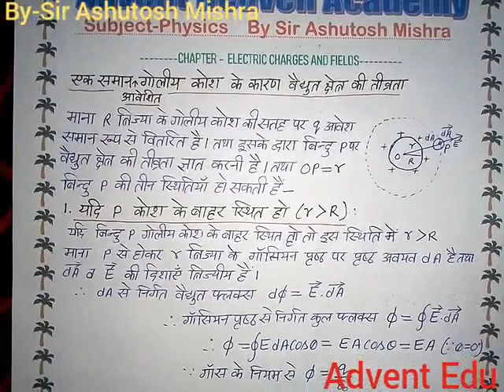P9 Important Topics of Physics CLASS-12